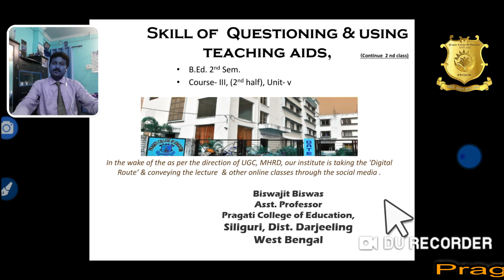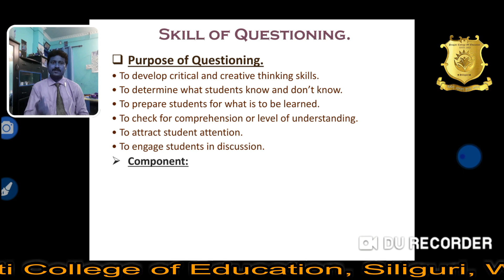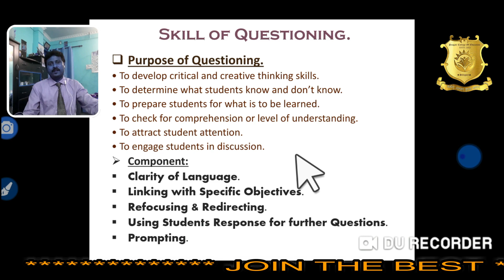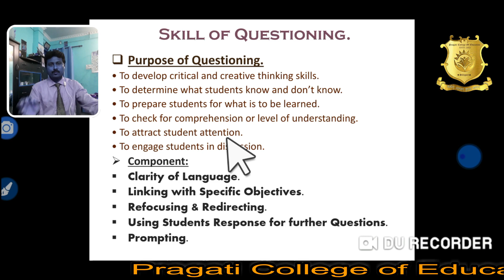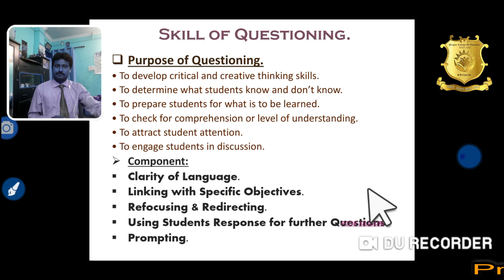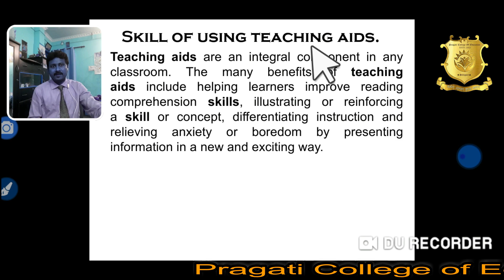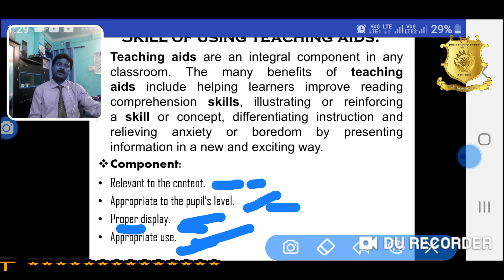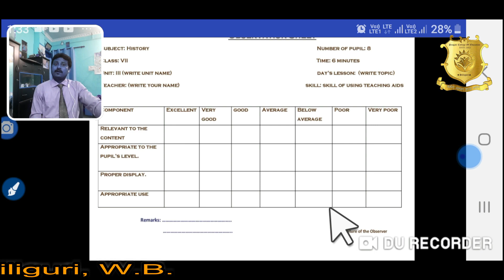Pragati College Of Education, Siliguri|Lecture Session-56|Skill of Questioning & Using Teaching Aids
Pragati College of Education , ( B.Ed & D.El.Ed ) P.O.- Salbari , Siliguri , Dist - Darjeeling (WB )

My name is Biswajit Biswas, I am an Asst. Prof in Pragati College of Education, Salbari , Siliguri , West Bengal.
We will be learning about the topic Learning Design & its Types, Steps & Qualities from unit-IV and course III (1.2.3) 2nd Half Learning & Teaching for B.ED. 2nd Semester.
IN THE WAKE OF THE LOCKDOWN AGAINST THE FIGHT WITH COVID19 , AS PER THE INSTRUCTIONS FROM UGC, MHRD AND FROM THE VC - WBUTTEPA,  THE ASST. PROF. OF PRAGATI COLLEGE OF EDUCATION (A B.ED & D.EL.ED INSTITUTE) , SILIGURI , WEST BENGAL WOULD BE GIVING THE  LECTURES ON VARIOUS SOCIAL PLATFORMS , THROUGH YOUTUBE VIDEOS , ONLINE CLASSES ON LEARNING MANAGEMENT PLATFORM LIKE ZOOM ON THE RESPECTIVE METHODS , COURSES . IN ADDITION TO THIS THE QUERIES ARE ALSO SOLVED THROUGH OFFICIAL COLLEGE WHATSAPP GROUPS . STUDENTS ARE ENCOURAGED TO VISIT APPS AND WEBSITES LIKE NISHTHA , IGNOU E-CONTENT , SWAYAM , NATIONAL DIGITAL LIBRARY .